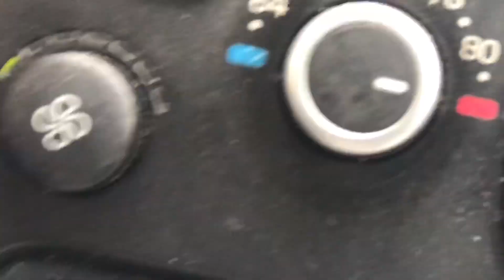driving for the first time @ 18 with no license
got my permit without touching the wheel and now i am lost